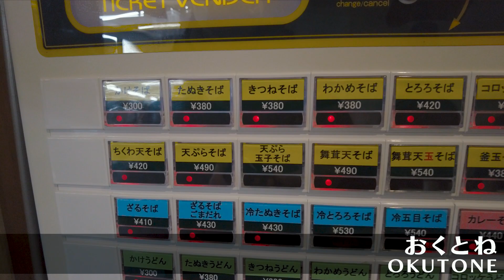新橋「おくとね」の舞茸天そばが絶品！食べてる間にどんどん舞茸の風味が溶け出して美味くなる！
アラフォー男性が散歩して飯を食う、ただそれだけの動画です。

今回は新橋駅前ビル1号館、「おくとね」の舞茸天そばを食べてきました。
巨大な舞茸天のインパクトがすごいです。
細かくした舞茸のかき揚げみたいな感じですね。
食べ出したらどんどん舞茸の風味がつゆに溶け出して美味くなる、
そんな進化する絶品そばでした！

01:17  おくとね

【今回のお店情報】
おくとね
東京都港区新橋2-20-15 新橋駅前ビル1号館 B1F

営業時間
 [月～金]
 7:00～20:00

定休日
 土曜・日曜・祝日